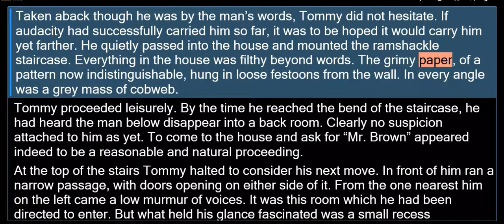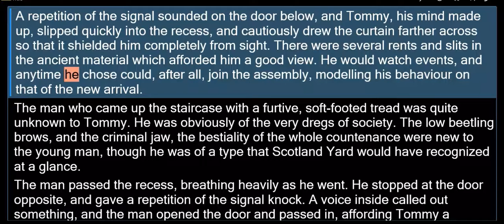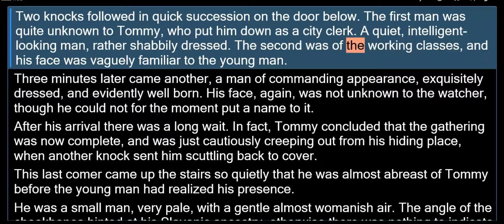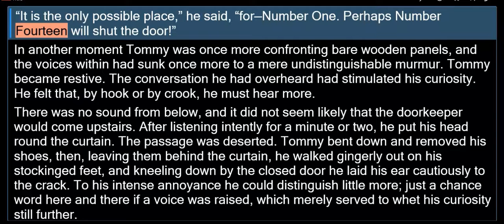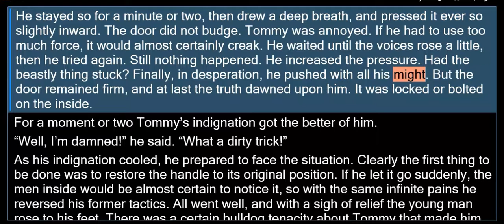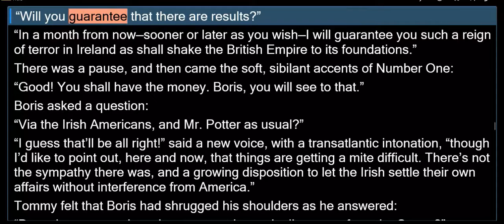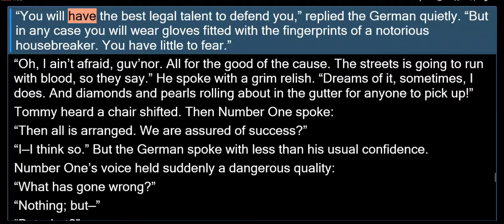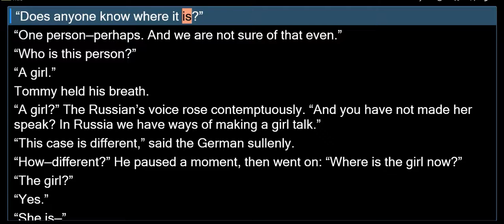AC8. EIGHT - TOMMY & TUPPENCE - THE ADVENTURES OF TOMMY